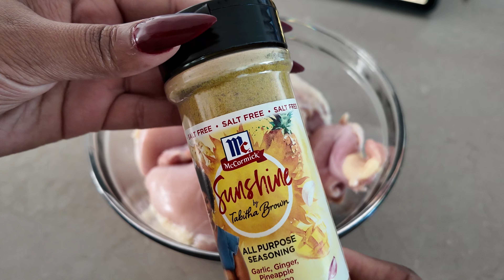VLOGTOBER DAY 3 | FALL SHOPPING + BRANDS PAYING LATE + BTS CREATING CONTENT + MORE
Back with another one! This is a shorter one. Wanted to encourage the creators who are thinking of taking on vlogtober, your videos can be short sis. Just push the content out and challenge yourself!

LED lights
Hair I Used

Camera used in this video : Canon R8 with a 24mm lens